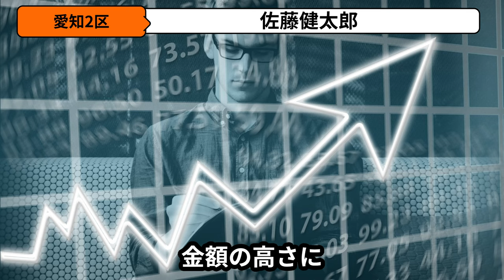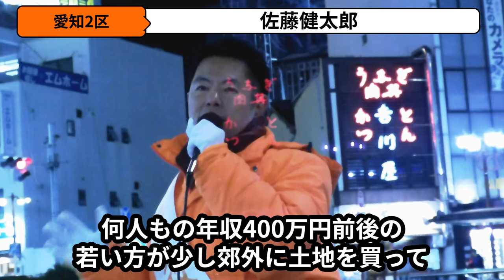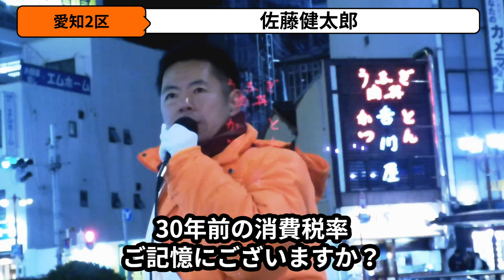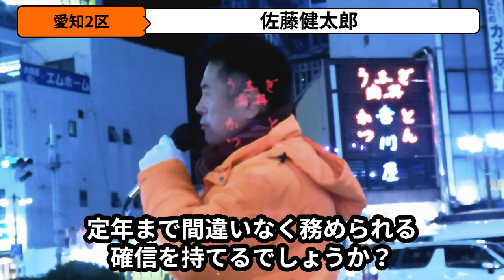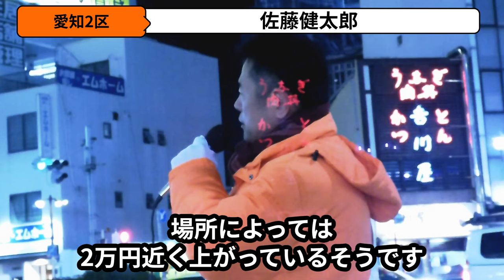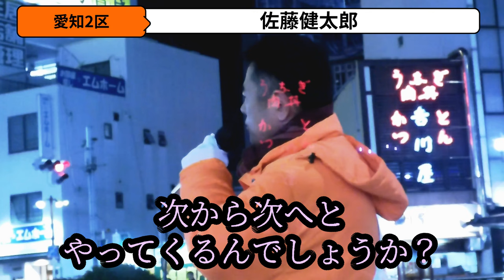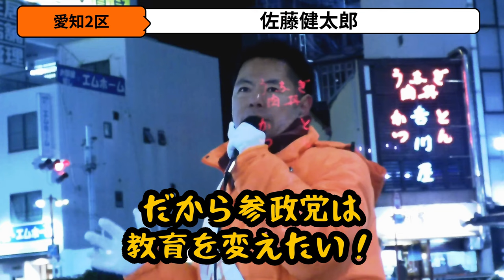【参政党】日本が嫌いな政治家たち！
佐藤健太郎が実現したいこと・意気込み
日本には星の数ほど素晴らしいところがあると思います。
今、世界にある国の中で、一番歴史の古い国が日本です。
この日本で最高位の神である、天照大神の祀られているのが伊勢神宮です。
この伊勢神宮では「式年遷宮」といって社殿などを新しく造り替える工事が約１３００年もの間、ずっと国のお金で２０年ごとに行われてきました。
　ところが、戦国時代になると幕府にお金がなく、伊勢神宮の「式年遷宮」が中断してしまいました。
この時に伊勢神宮に莫大な寄付をして「式年遷宮」の再開を可能にしたのが、織田信長の父である織田信秀です。この織田信秀は、千種区にある末森城址にあったお城に住んでいました。

これはほんの一例です。
こういったことを子どもたちにきちんと教えて、子どもたちが、
『地元に愛着と誇りを持つ』
『自分の育った地域を好きになる』
『日本のことを好きになる』
『好きな日本に生まれた自分のことを好きになる』
そして、子どもが大人になったとき、地域と国の発展のために生きがいを持って打ち込みたくなる。こんな教育を実現したいと考えています。